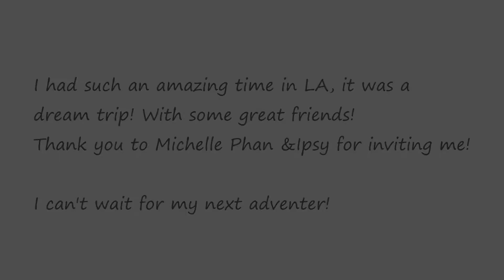Generation Beauty LA, MUFE Event, Santa Monica Pier! | Travel Vlog | Cailli York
Come see my adventure to LA where I go to Gen beauty, MUFE party and the Santa Monica pier! Check out all of the gorgeous girls I stayed with channels linked below! :)

My shops!

My links!

First song used
Second song used
Mailing info
Cailli York

Camera | Canon
Editing soft ware | Sony vegas pro 11